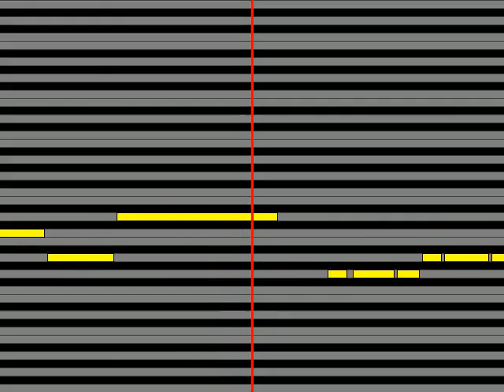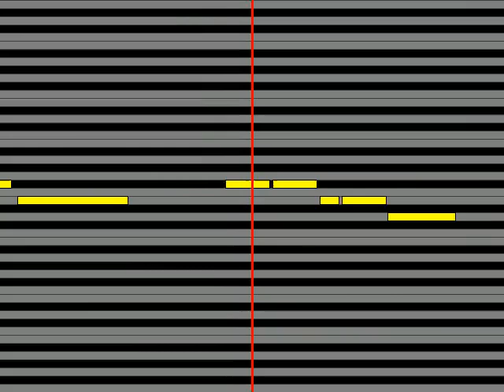【ガイドメロディ】 鈴木けんじ 地球戦隊ファイブマン